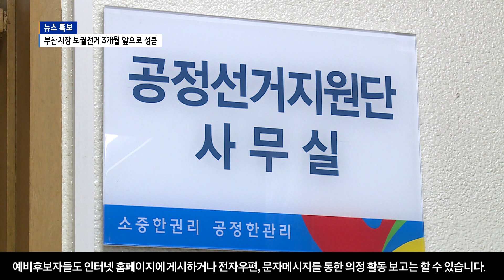[부산]부산시장 보궐선거 3개월 앞으로 성큼/SK브로드밴드 뉴스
[앵커멘트]
오거돈 전 부산시장의 성추행 사퇴로 실시되는 부산시장 보궐
선거가 불과 3개월 밖에 남지 않았는데요.

현재 10명의 후보가 나선 가운데 7일부터는 제한 금지되는
행위가 많습니다. 김윤정 기자입니다.